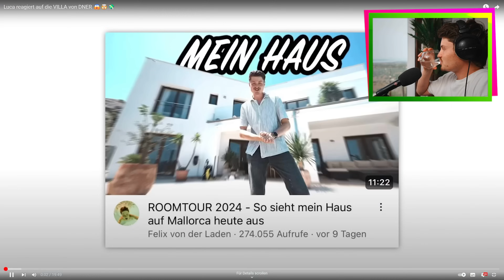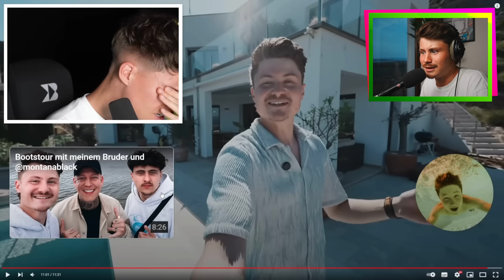Dner reagiert auf Luca reagiert auf die VILLA von DNER 😱🤯💸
Heute gucken wir mal was Luca zu meiner Villa auf Mallorca zu sagen hat :)